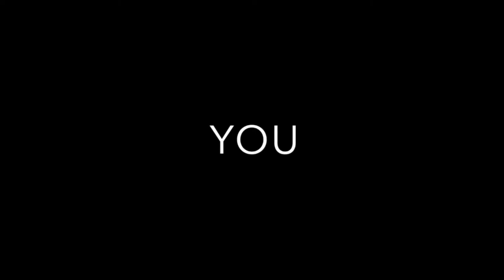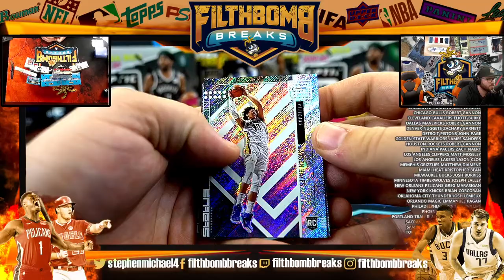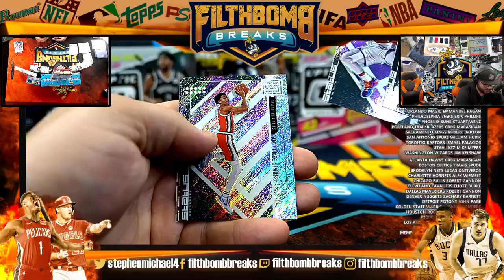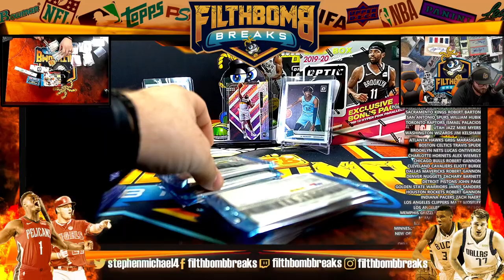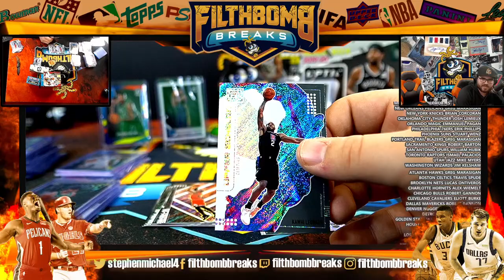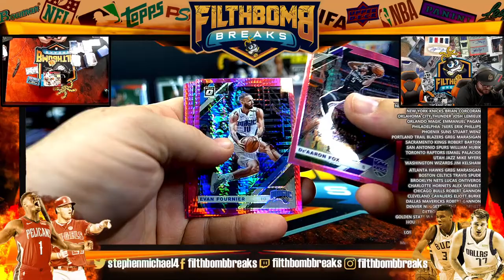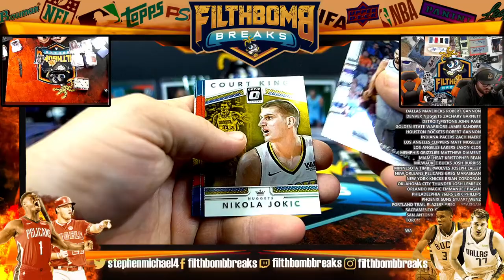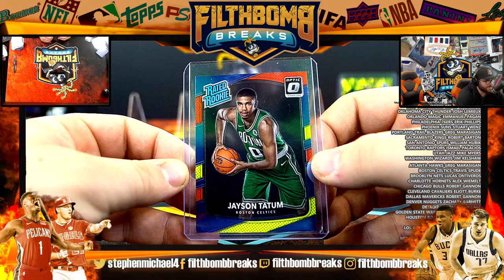2017 2018 2019 2020 BASKETBALL MIXER NBA LIVE CASE UNBOXING A1164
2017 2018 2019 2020 BASKETBALL MIXER NBA LIVE CASE UNBOXING A1164